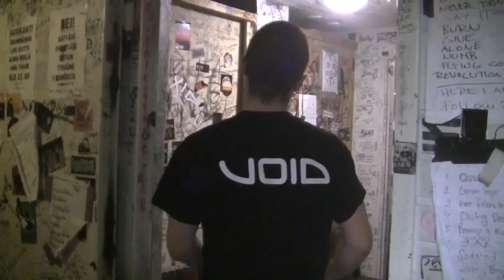kuopio - osa 1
Kuopio ja keskiviikko. Raju yhdistelmä